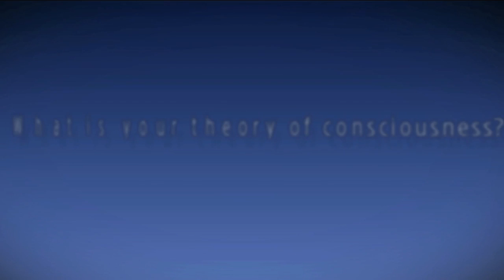Reflections on the nature of consciousness? - Stuart Hammeroff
Stuart Hammeroff reflects on the nature of consciousness. This video is an excerpt from SAND Anthology Vol. 2.

Stuart R. Hameroff, MD
Director, Center for Consciousness Studies, Professor Emeritus,
Departments of Anesthesiology, College of Medicine, University of Arizona and Psychology
Banner – University Medical Center Tucson